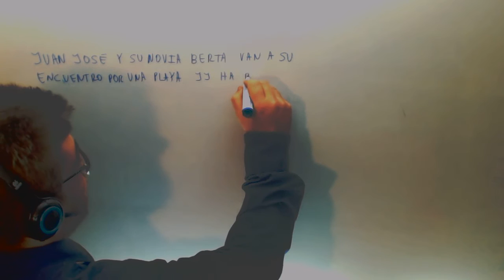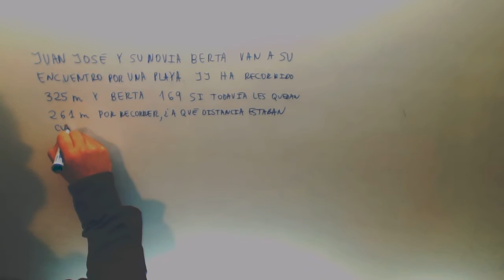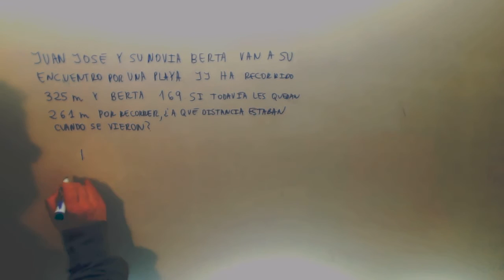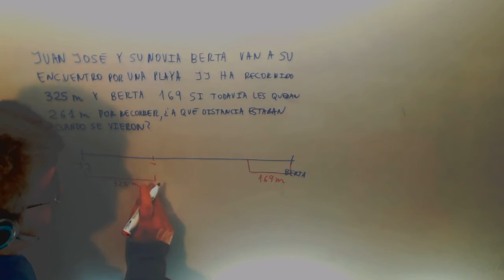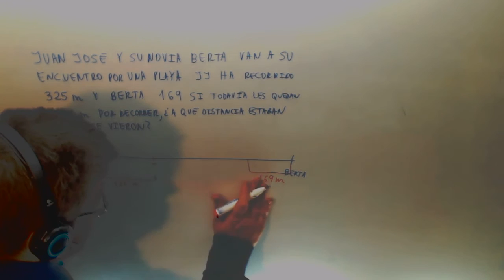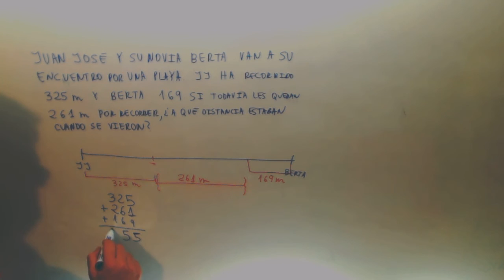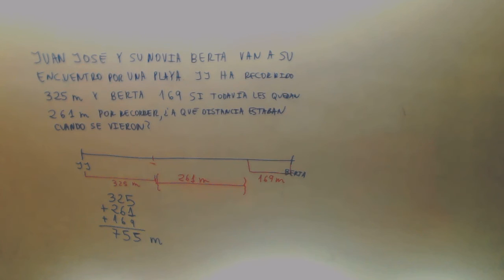Pasos para resolver un problema de Matematicas 6º Primaria Academia Usero Estepona